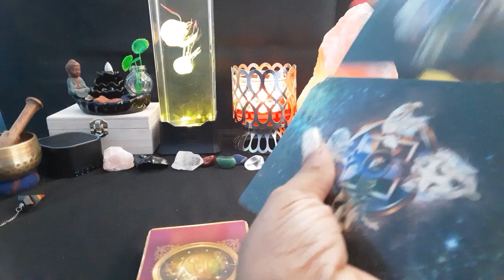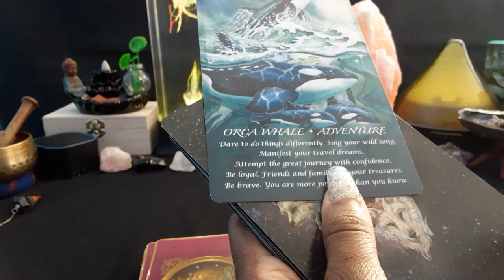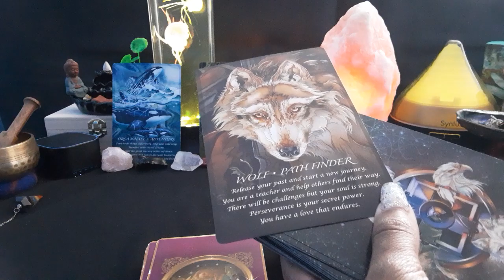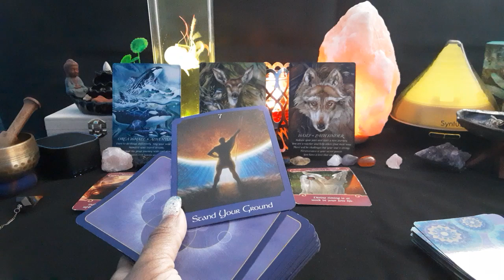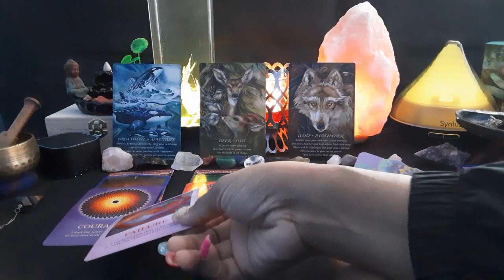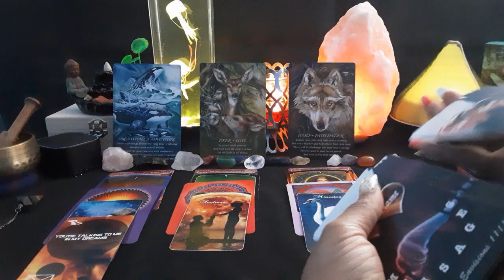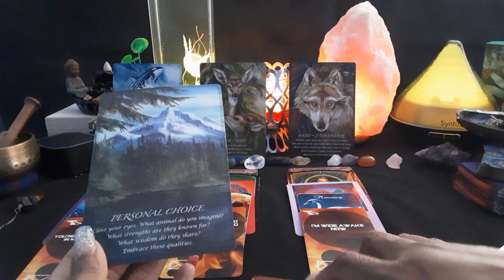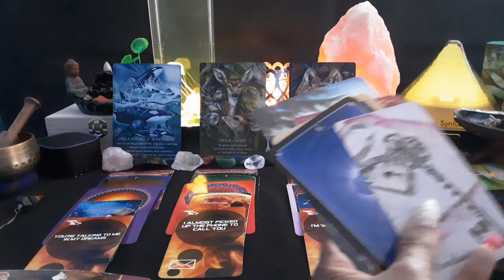What Is DM Sure About The DF? Soulmates- Twin Flames- Connections ~ SHE'S THE PATH TO HIS HAPPINESS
Links to the items and decks shown or used in my videos:

Jellyfish Lamp

Sound Machine

Intuitive Envisions 1111 Twin Flame Messages (USA BUYERS ONLY).

The Soul's Journey Lesson Cards:

Spirits of the Animals Oracle

Psychic Tarot